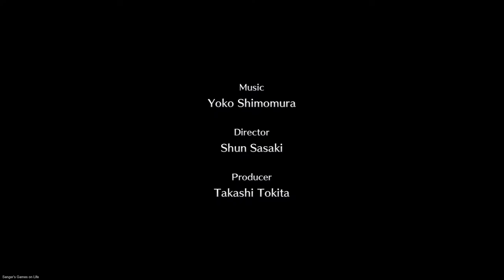#3 [Edo (normal) - Near Future] NSW LIVE A LIVE ライブアライブ HD-2D (JP sub & dub)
Playing NSW Live A Live with Japanese sub and dub.

The playing sequence of chapter will be:
Prehistory - Imperial China - Wild West - Edo Japan - The Near Future- Distant Future - Present Day - Middle Ages - Final

Lap 1 will play with casual. All secrets (including bad ending) will be mainly focused on Lap 2.